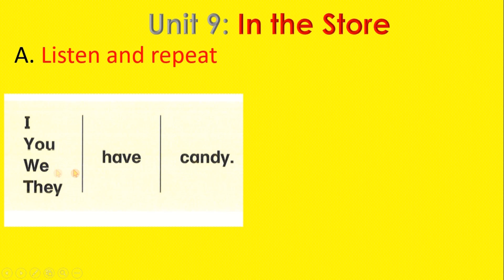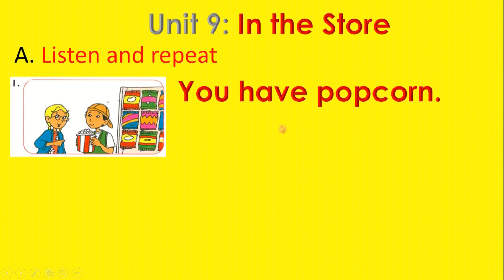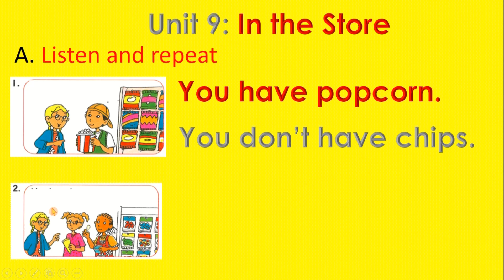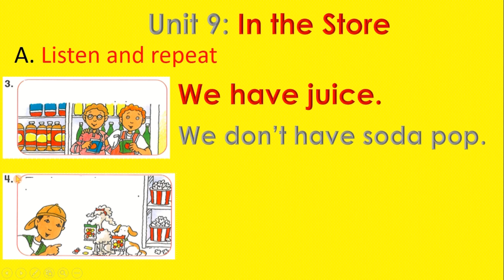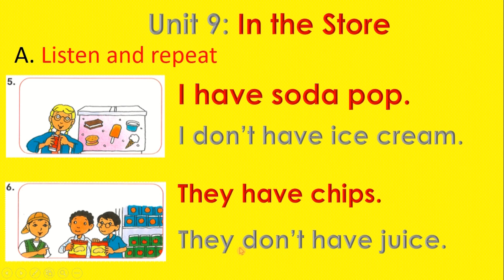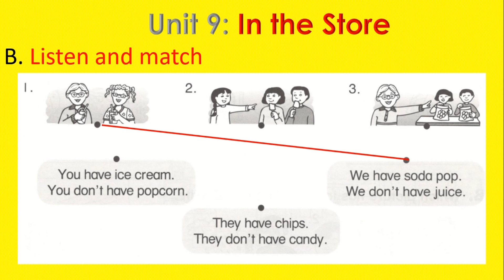Practice 9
After watching these videos, they can practice saying sentences correctly by themselves.